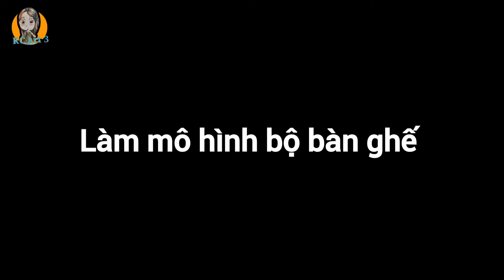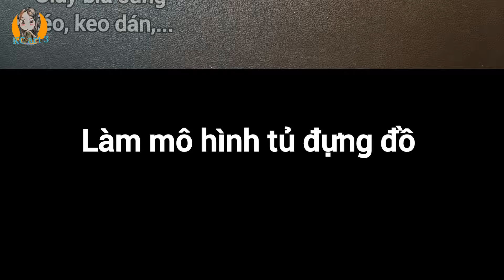Thiết kế mô hình căn phòng | thiết kế mô hình căn phòng lớp 8 - thiết kế mô hình 3d - KCart3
Thiết kế mô hình căn phòng | cách thiết kế mô hình không gian nội thất | Design a room model - KCart3